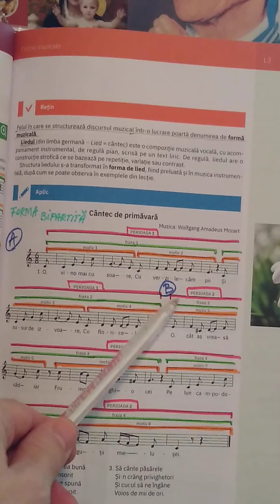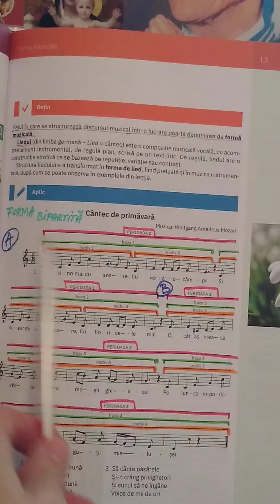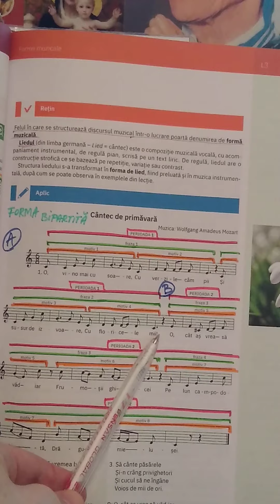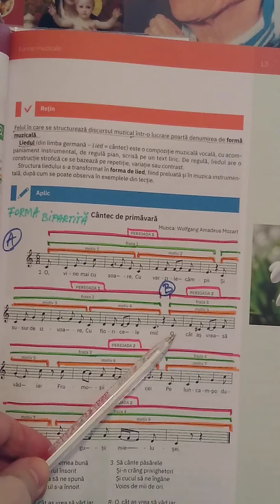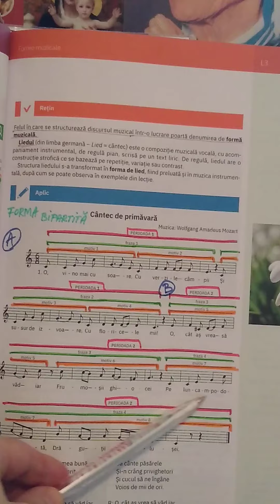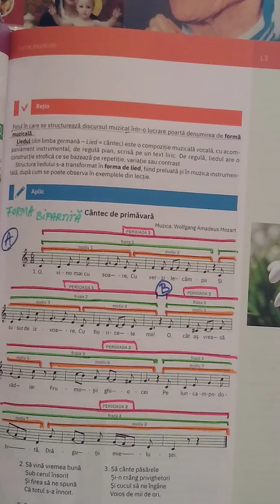Forma de Lied ( 3 ) - Gabriel